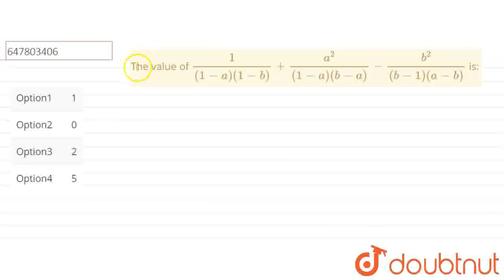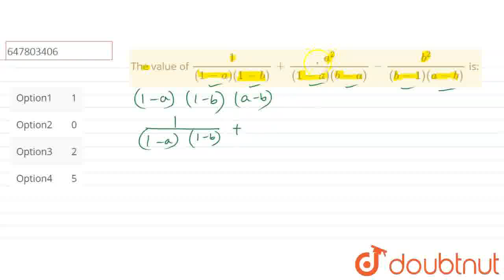The value of 1/((1-a)(1-b))+ a^(2)/((1-a)(b-a)) -b^(2)/((b-1)(a-b)) is: | CLASS 12 | RATIONAL E...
The value of 1/((1-a)(1-b))+ a^(2)/((1-a)(b-a)) -b^(2)/((b-1)(a-b)) is:
Class: 12
Subject: MATHS
Chapter: RATIONAL EXPRESSIONS
Board:Polytechnic

👉 Have Any Query? Ask Us.